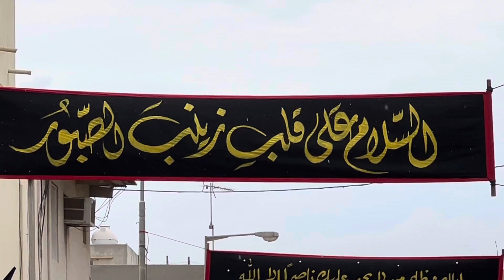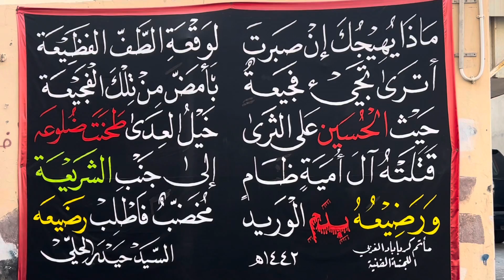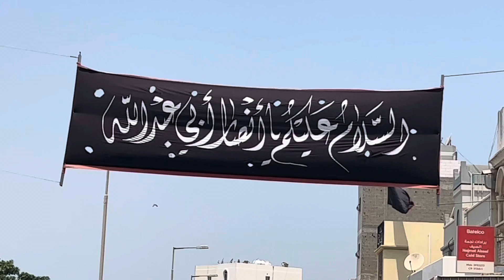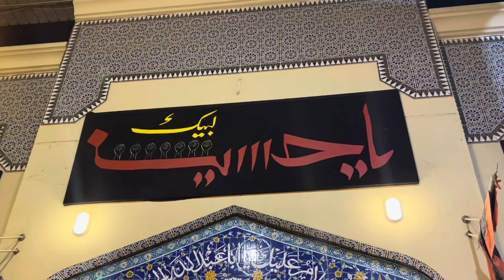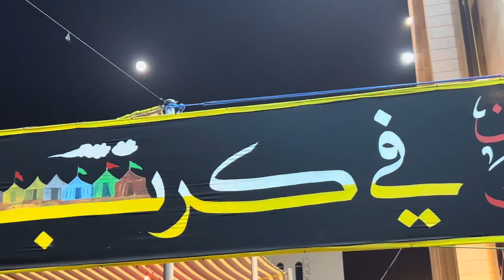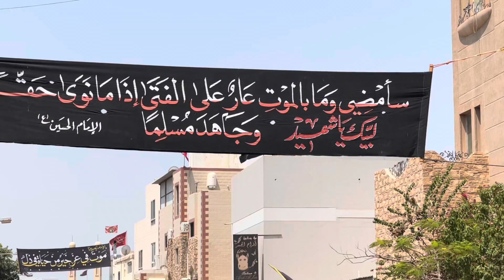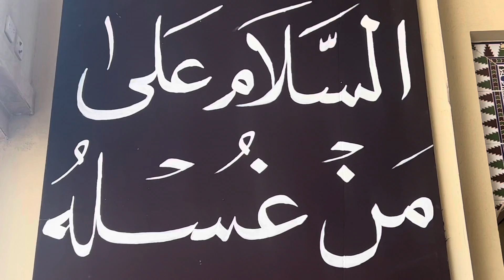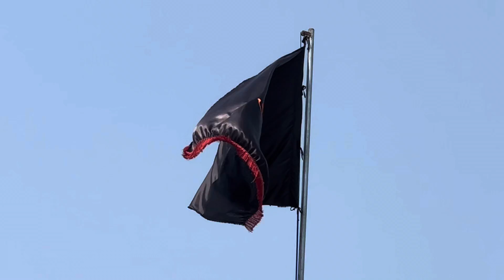قصيدة الشيخ صالح الكوّاز /الخطيب الملا حسين المعلّم/محرم1444هـ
قصيدة الشيخ الشاعر صالح الكوّار بصوت الخطيب الحسيني ملا حسين المعلّم ليلة الحادي عشر من محرم 1444/2022